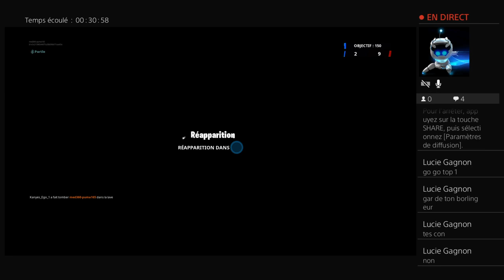Top 1 an solo